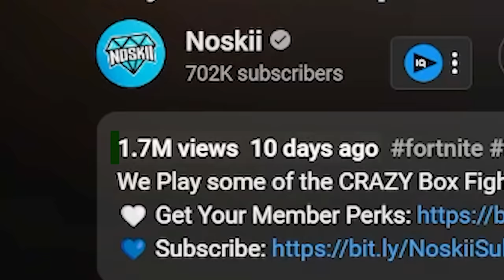How Did These Fortnite Maps Get Weirder?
These Box Fight PVP Maps in Fortnite are WEIRD!

💙Support a Creator Code ► Noskii

Hey everyone it’s Noskii, and Welcome back to another Fortnite Battle Royale video! In Today's video, We Play some more of the Box Fight PVP Maps that are Taking over Fortnite Creative! We gave Rizz Box Fight PVP, Streamer Box Fight PVP and another Meme Box Fight PVP a go! Including Abilities such as The Rizzler Ability, Kai Cenat, ishowspeed Ability and Heaps More Weird ones! What other Fortnite Creative maps should we play?